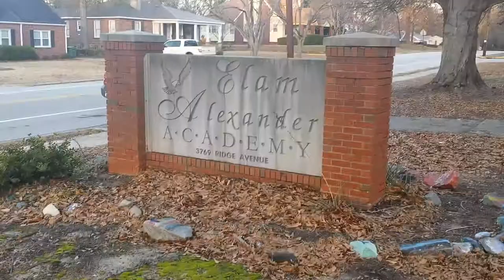Alexander School No. lV Do You Remember